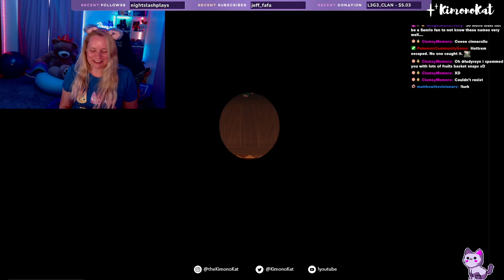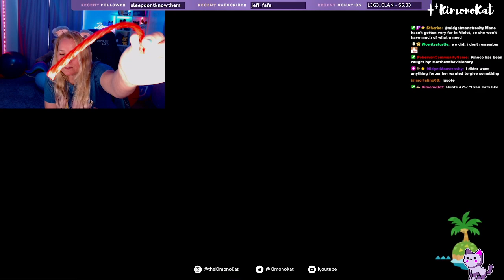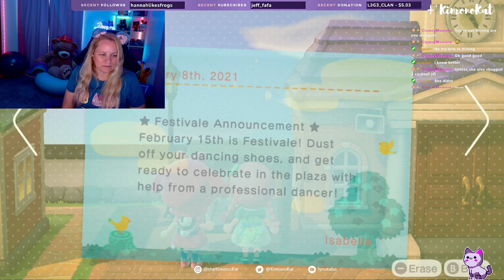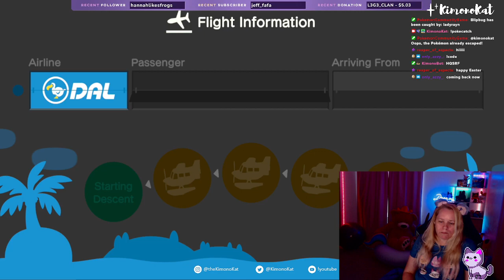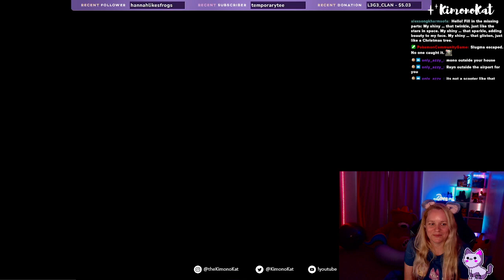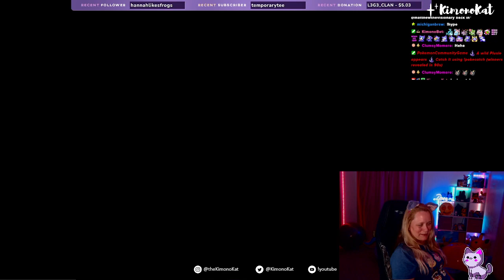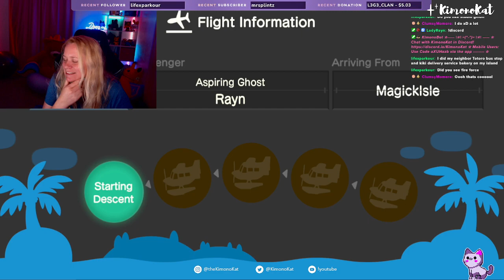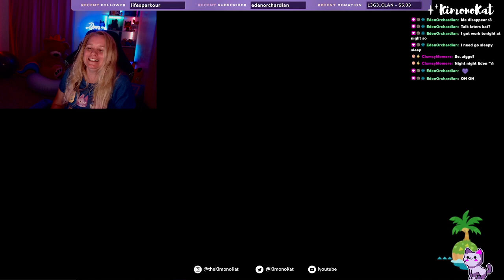Happy Easter! Lots of Presents to give away! 💜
Gave away hundreds of individually wrapped presents to viewers. It was a sweet day.